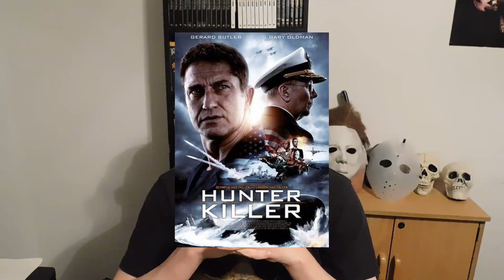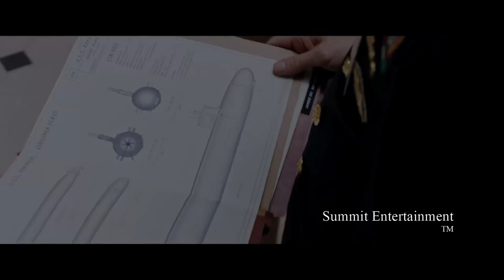Hunter Killer - Movie Review (Spoiler Free)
Hunter Killer

Plot:
An untested American submarine captain teams with U.S. Navy Seals to rescue the Russian president, who has been kidnapped by a rogue general.

Starring:
Gerard Butler
Gary Oldman
Common

Written by:
Arne Schmidt
Jamie Moss

Directed by:
Donovan Marsh

Distributed by:
Summit Entertainment